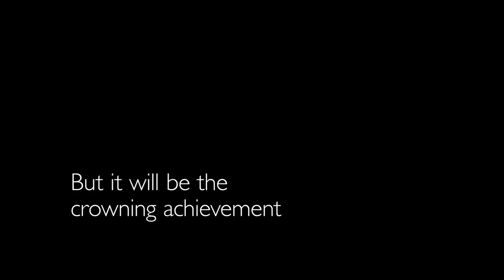The Architect (Trailer)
Parker Posey and Eric McCormack star in this bizarrely comic tale of love, obsession, and deceit as a couple who hires a modernist architect to build their dream house, not realizing he has every intent to follow his own design—and desires.